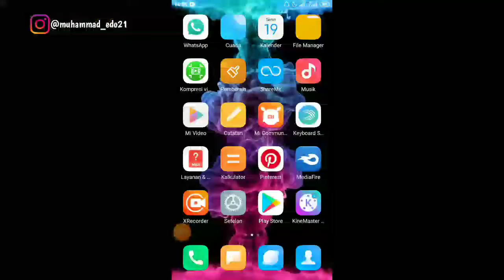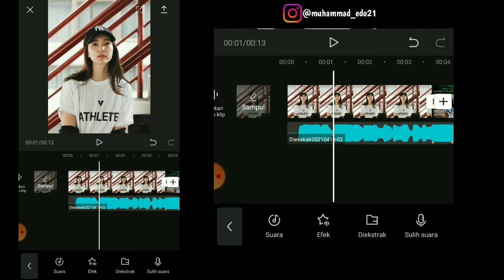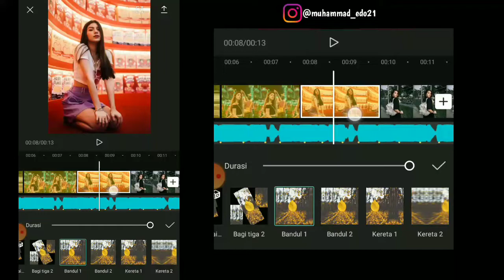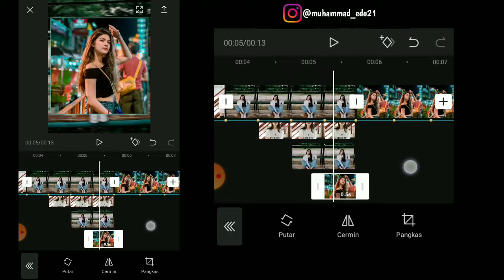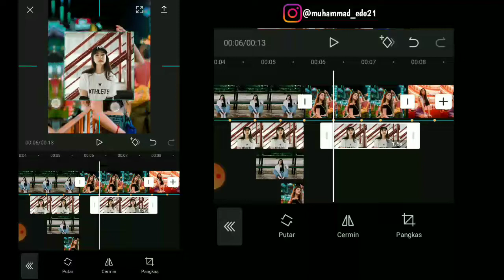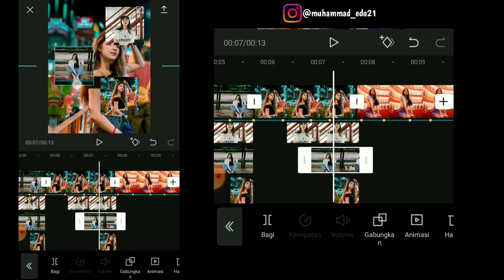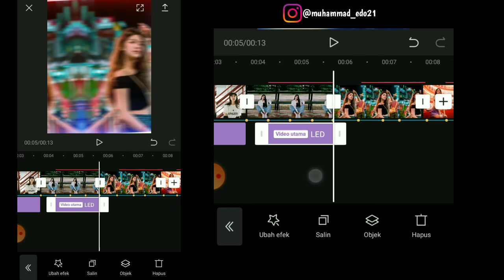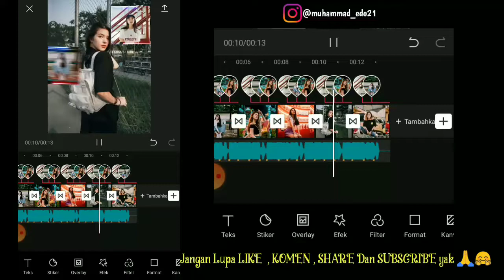Tutorial Cara Membuat Video Jedag Jedug DJ HOW DO YOU DOU Efek Overlay LED Keren Di Aplikasi Capcut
Oke guys...Kali ini aku akan memberikan tutorial lagi kepada kalian Semua tutorial Edit Video Jedak Jeduk dengan efek Keren &  efek Mantap Di Aplikasi CapCut , langsung aja ke tutorial nya. Let's go!

🔰Nonton Nya Jgn di Skip² biar kalian mudah paham guys🔰
Bantu Support Channel ini Bor Ke 1.000Subscriber 🙏

📌🔺'Detik Beat'👇
= Ada Di Dalam Vidio 🎥

🔹Follow Instagram saya ya apabila ingin bertanya tanya
◾FOLLOW INSTAGRAM KU BOR❤️